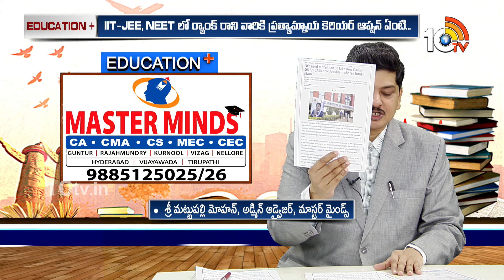CA, CMA ఏ కోర్సు చదివితే బాగుంటుంది ? | Master Minds | Education Plus | 10TV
10TV is one of the Largest Content producing Telugu News Channel in Telugu States. Its one of the leaders in the production and broadcasting of un-biased and comprehensive news.
10TV offers round the clock coverage of latest breaking news and unique mix of news bulletins, current affairs and Entertainment programmes.
10TV Youtube Channel offers Latest News from Telugu States, Politics, Entertainment, Health, Sports Lifestyle, Devotional, National News, International News and lot more.!

హాయ్,
10టీవీ యూట్యూబ్ చానల్‌కి స్వాగతం. 10టీవీలో ప్రసారమయ్యే కథనాలతో పాటు ఆసక్తికరమైన మరెన్నో అంశాలను 10టీవీ యూట్యూబ్ చానల్లో మీకు అందిస్తాం. మా వీడియోలలో మీకు నచ్చిన వాటిని మాకు తెలియజేయండి. అలాంటి మరిన్ని కథనాలను మీకు అందించేందుకు ప్రయత్నిస్తాం. నచ్చిన వీడియోలను మరింత మందికి షేర్ చేయండి. చానల్‌ను సబ్‌స్క్రైబ్ చేయడం మరిచిపోకండి. ధన్యవాదములు.!